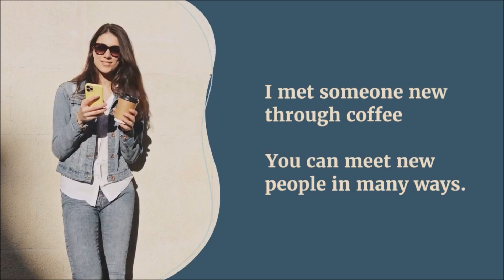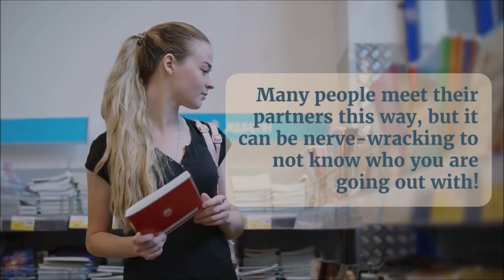The Ultimate Guide To San Francisco: The Best Places To Eat, Stay, And Play.#4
She also told me about how she got into photography as a hobby after high school graduation years ago!

She's a professional photographer, and she has been to many places around the world. For example, she has taken photos of people and places in San Francisco, as well as other cities.

I met someone new through coffee

You can meet new people in many ways.

You can meet with friends and family, or at a coffee shop or restaurant.

You can also go to conferences and parties, which are good places to meet people who share your interests.

If you are more interested in meeting single men and women through work (or hobbies), then one of the best ways is through networking events such as job fairs at local businesses where employees are encouraged to mingle with others who work alongside them every day! If none of these options appeal to you right now because they don’t fit into what interests us most—well that’s okay too! There are plenty of other ways we could go about finding our soulmate(s).

We could go on a blind date, where one person doesn’t know the other’s identity. Many people meet their partners this way, but it can be nerve-wracking to not know who you are going out with! You could also find someone through a dating app on your phone or computer, which is convenient and easy—but maybe not as personal as some people might like.